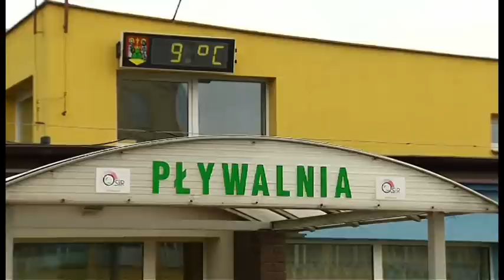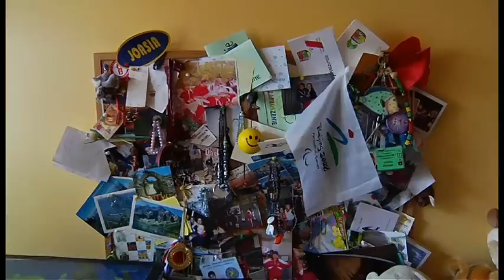Na Fali - film o pływaczce która zbobyła medal na paraolimpiadzie w Londynie 2012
To już trzeci występ Joanny Mendak na paraolimpiadzie i kolejny medal na koncie -- tym razem złoty! Przypominamy, że w 2010 roku Podlaskie Stowarzyszenie  Diabetyków wydawca magazynów Echo Życia i Cukrzyca a Zdrowie nakręciła film  Na Fali opowiadający historię tej niezwykłej pływaczki.